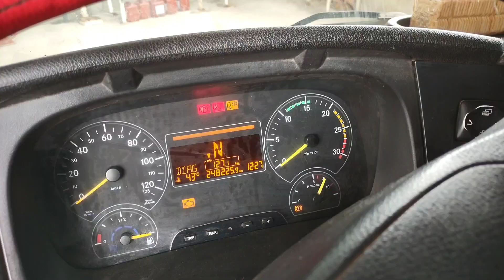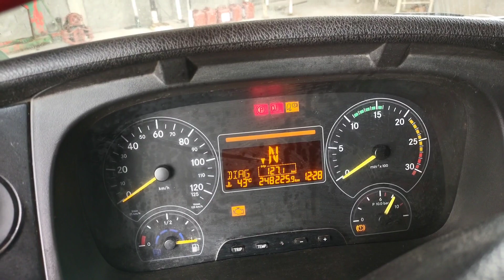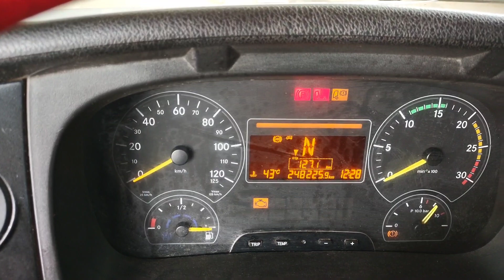Arla não funciona no Mercedes bens Artego sistema Bluteck